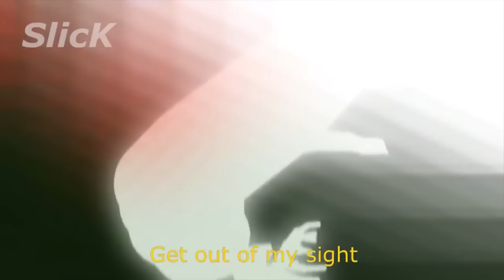JURASSIC PARK/WORLD FRANCHISE In 10 Minutes [FULL CUT]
REUPLOAD AFTER 3 TIMES FFS
Anyways, All jurassic minute videos in one big compilation, its been a wild ride with these videos lmao, enjoy!

Alan Grant stk by - Thedinobeaver
Pteranodon at the start of the vid by - SAURUS172
Mosasaurus stk by - ITSABOY
Indominus Rex stk by - TDPlague
stygimoloch stk by - BARYONYXYEETMASTER
Stego stk by - G0J1RA2004
Trike skull by - LILZARD
Compys by - omega
Para stk by - Blue234
Jeep wrangler and ford explorer by - ZI- CRAFT -
Swat units by - -CHAOTIC-